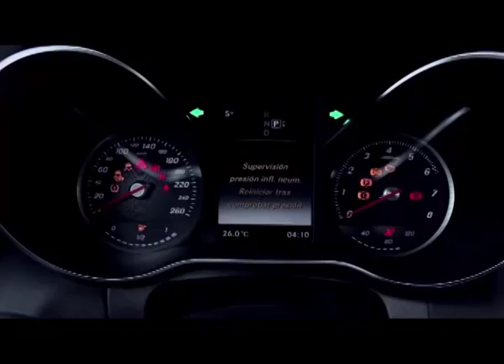MERCEDES 7 LIMPIO